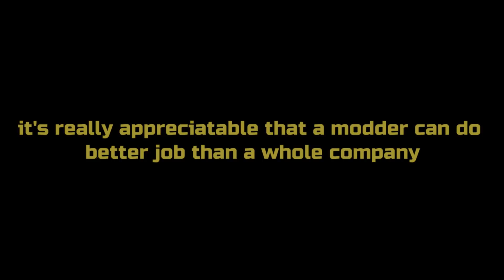GTA San Andreas: The Definitive Edition VS Original San Andreas with Graphics Mod.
Rockstar should hire modders